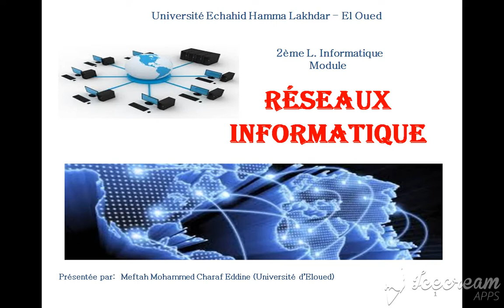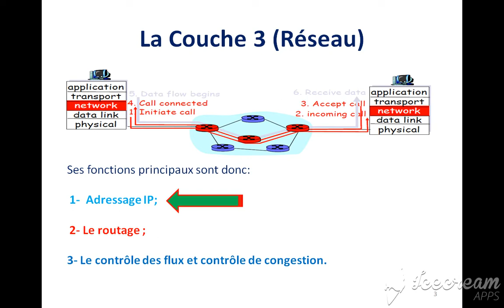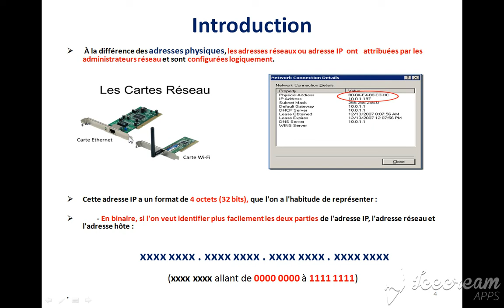IP address- lesson 1 @عناوين الآي بي-الدرس الأول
فيدوات تشرح نظام عناوين الآي بي المستخدمة في شبكات المعلوماتية